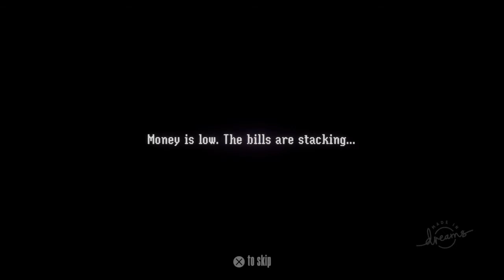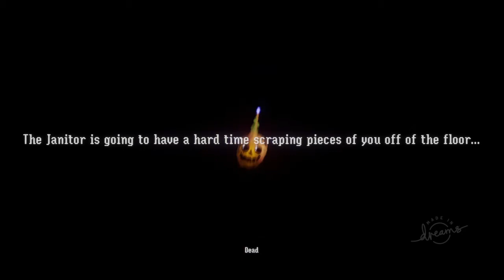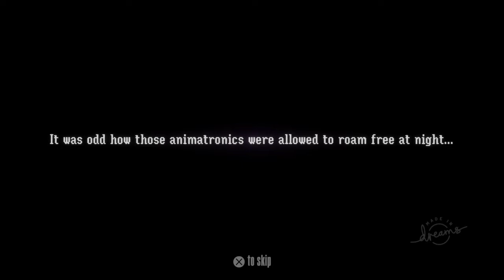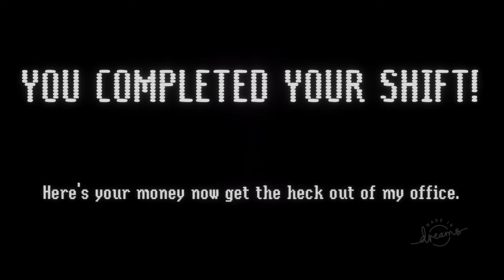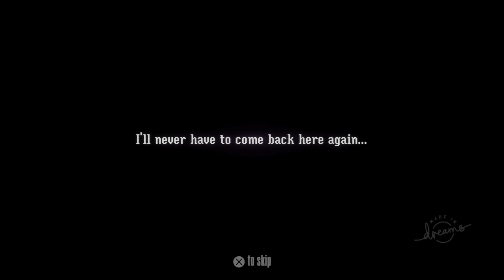Night Shift (A FNaF fangame)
This is a really good fangame